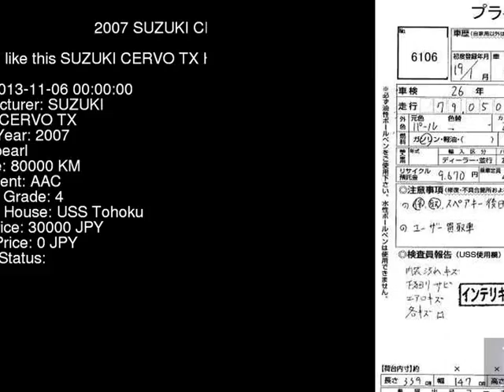2007 SUZUKI CERVO TX HG21S